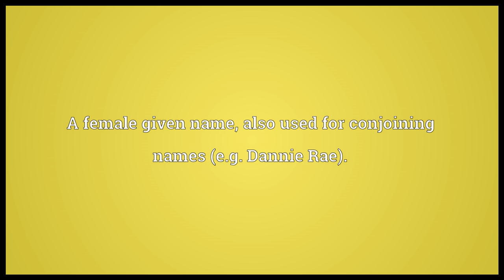Dannie Meaning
Video shows what Dannie means. A male given name, a less common variant of Danny.. A female given name, also used for conjoining names (e.g. Dannie Rae)..  Dannie pronunciation. How to pronounce, definition by Wiktionary dictionary. Dannie meaning. Powered by MaryTTS